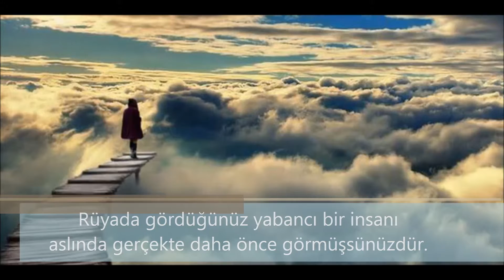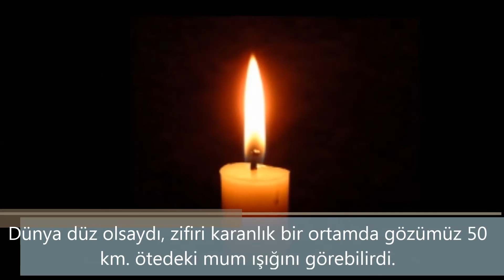Ohaa! Dedirten 8 İlginç Bilgi